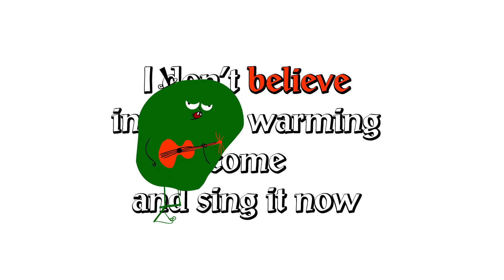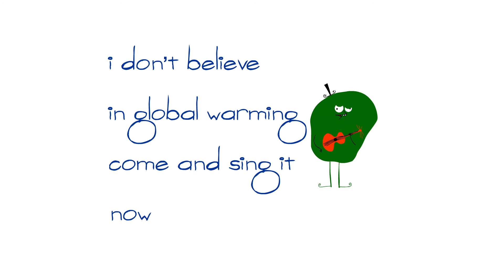FEST 'Global Warming'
Song - Sheldon Lieberman Illustration / Animation - Igor Coric